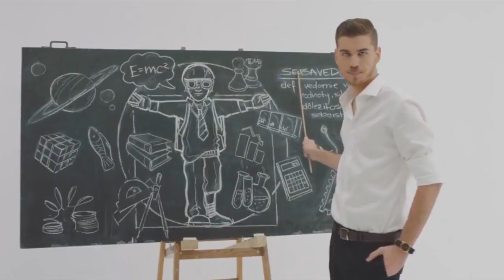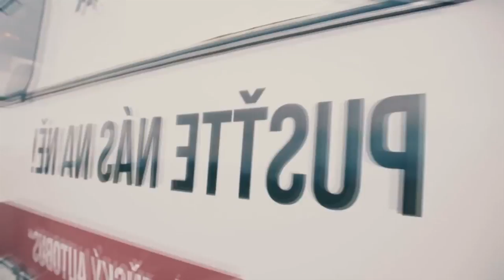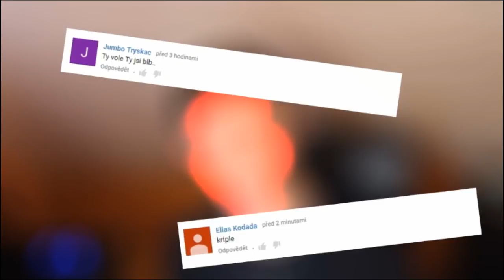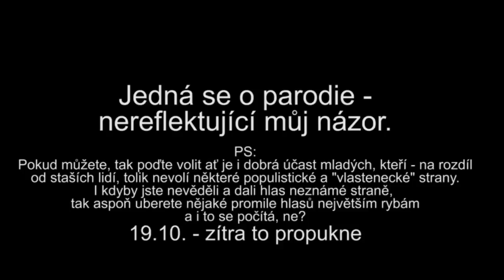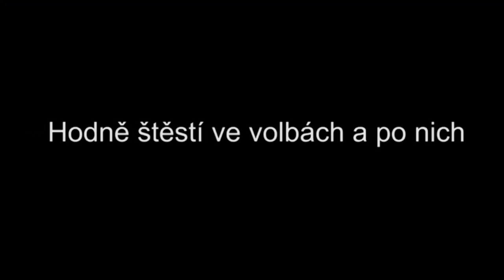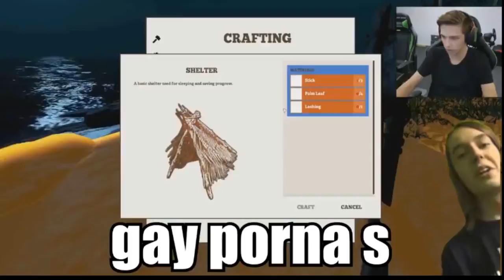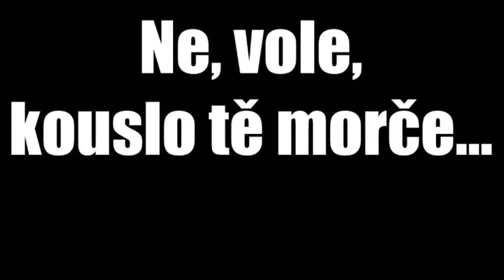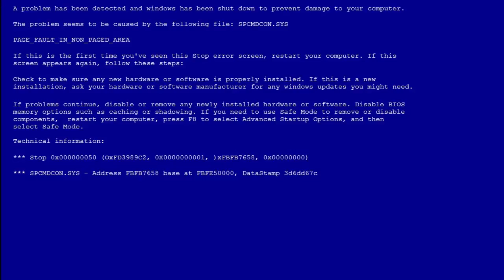TOP 7 nejlepších YTP videí